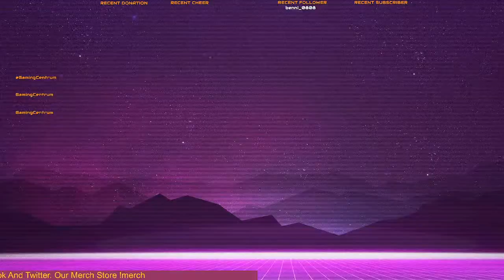Sharky Shark Sharks | Maneater | Gaming Centrum Live